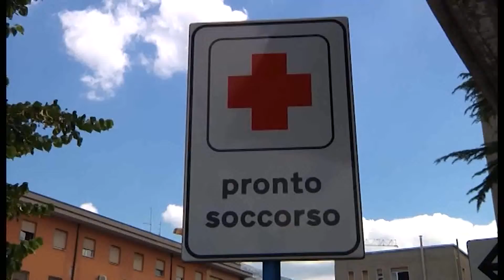60 ENNE CADE IN CASE E FINISCE IN RIANIMAZIONE, E' GIALLO